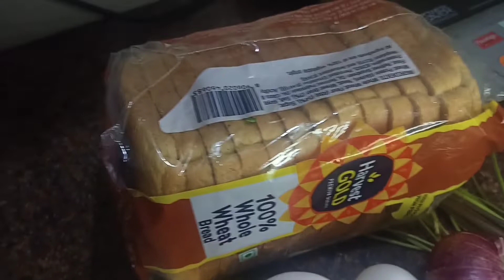5 mins easy and tasty Egg Sandwich Recipe. Breakfast Egg Recipe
Hey Guys this is a very tasty recipe Egg Sandwich . You can try this instant recipe and enjoy . In my upcoming vlogs I'm gonna do lots of different food challenges and food recipe. it will be the real fun to watch.

I have eaten 10 Golgappa in 30 seconds and tried to break the trending golgappa challenge record.
I will try to make videos as much as we can.
We will bring more amazing videos in future. You can look at our Previous videos .